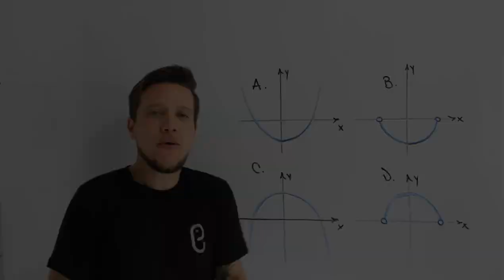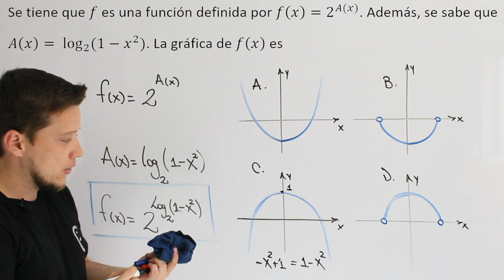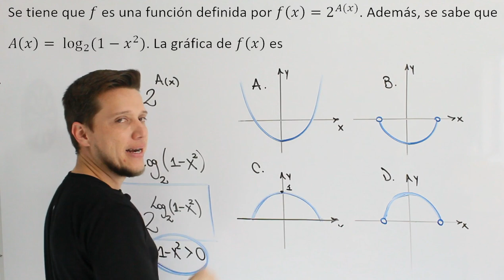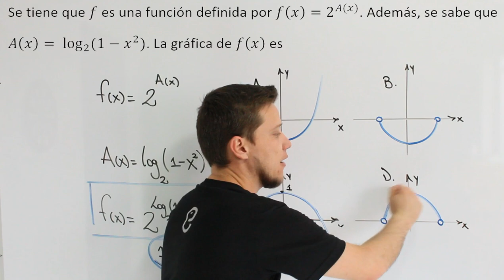🐘 Funciones - Ejercicio 21🔥🚀